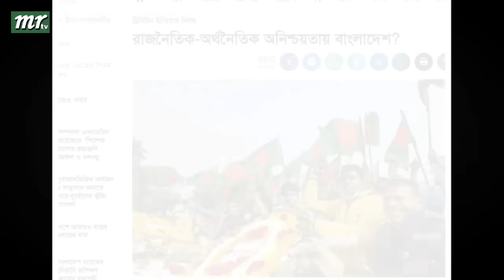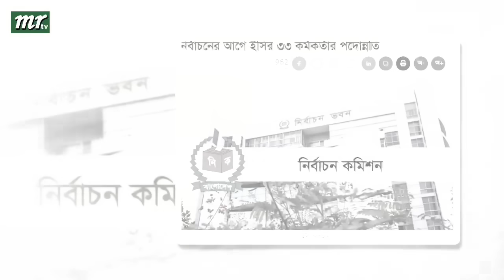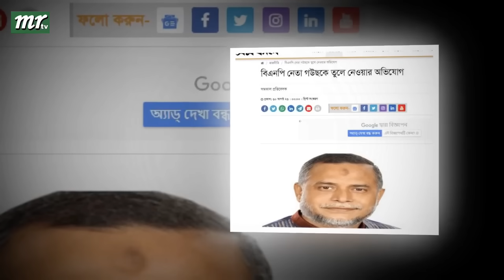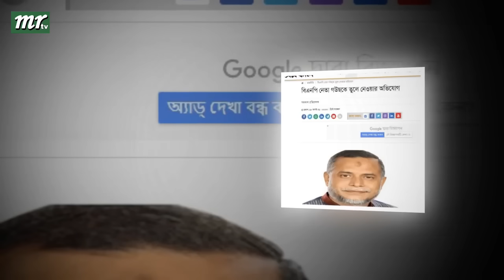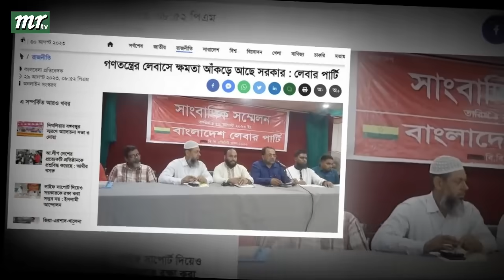এইমাত্র পাওয়া বাংলা খবর। Bangla News 30 August 2023 |Bangladesh Latest News Today ajker taja khobor